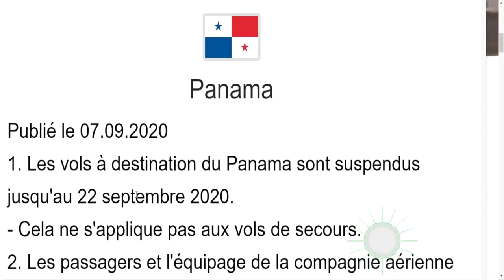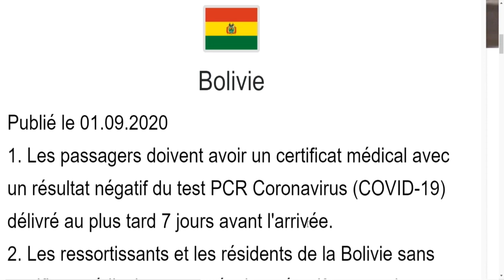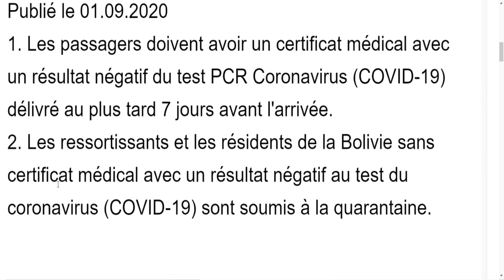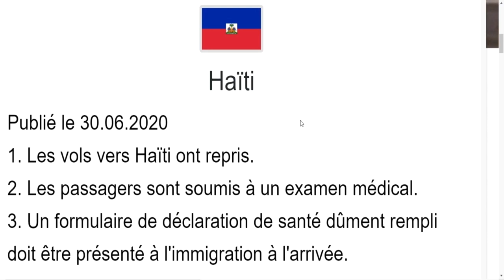FWONTYÈ BOLIVIE # GUYANA # PANAMA # ARGENTINE # SIW PA FE SETIFIKA SANTEW POU VWAYAJE WA KONNEN OK